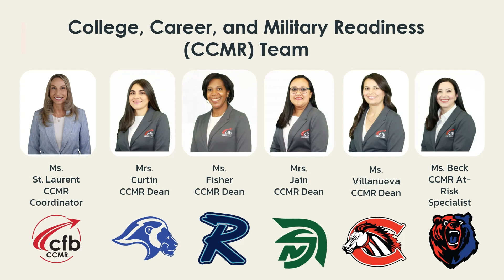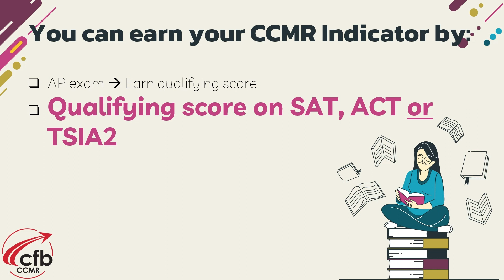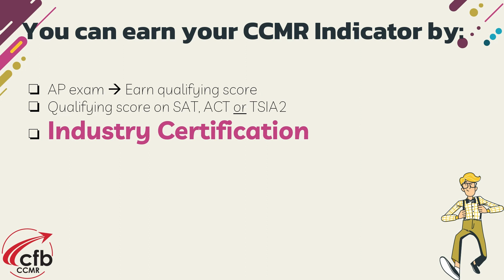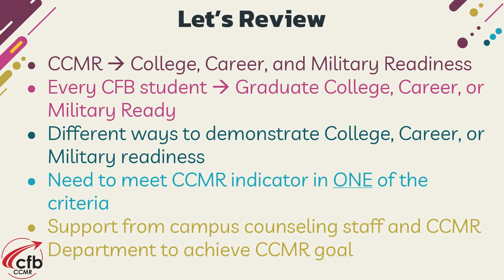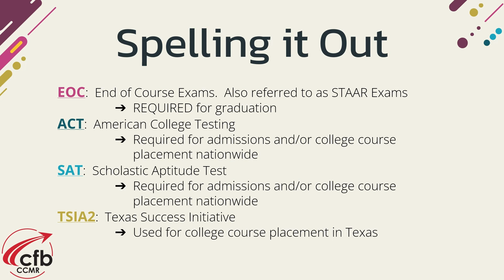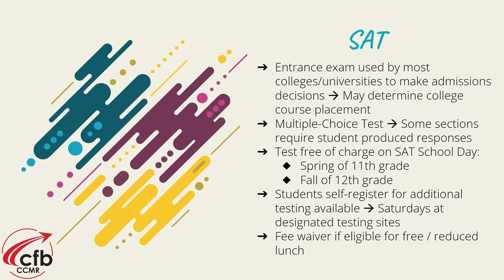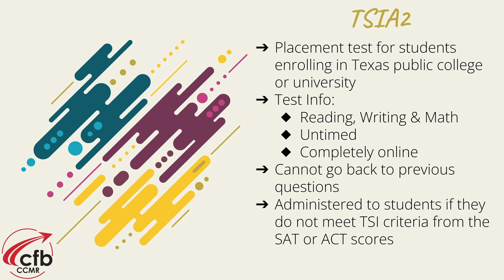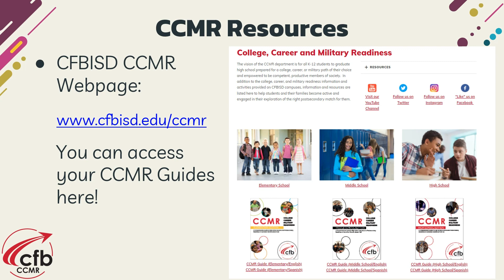12th Grade - Welcome to CCMR & ABC's of Testing